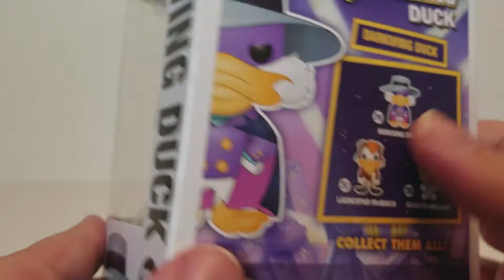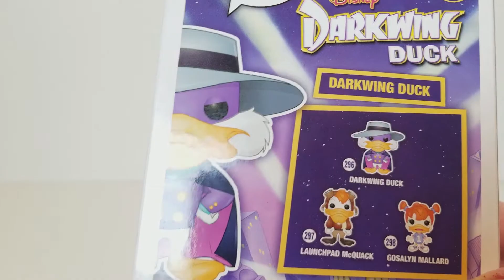Darkwing Duck Pop Review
We "officially" (bonus tomorrow!) finish up the week of pop with Darkwing Duck from the 90's Disney Afternoon block.